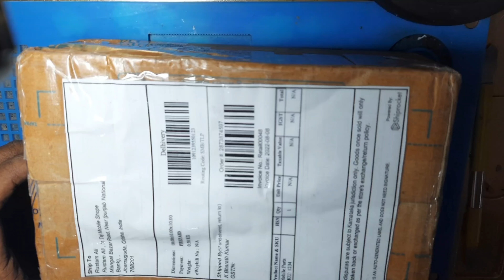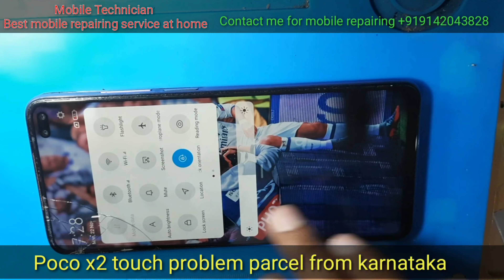Poco X2 | Camera and touch not working | Problem solve by CPU reballin | parcel from karnataka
very low price 📞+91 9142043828
घर बैठे मोबाइल रिपेयरिंग कराये |

Poco X2 dead mobile repair |
Poco X2 CPU reballing, CPU repair |
Poco X2 Camera and touch screen not working,
Camera and touch screen not working,
Repair by CPU Reballing,
Poco X2 Touch screen not working,
Poco X2 Touch screen and camera not working solve solution,
Poco X2 CPU reballing repair repairing,
Camera not working solution solve,
touch screen not working solution solve,
Home service mobile repairing,
Online book mobile repairing,
Courior service available,
Courior service available,
Courior service available,
Courior service available,
All mobile phone repairing,
mobile technician | mobile technician |
Latest viral video | short dead problem solve |